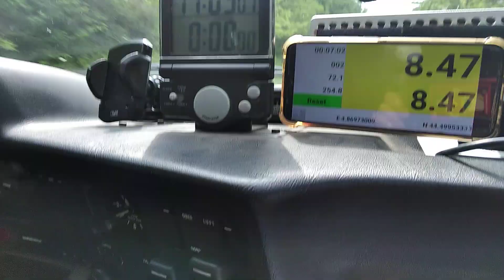11 ème RALLYE DE L'ECUREUIL VHRS 2023 - LE COLOMBIER DESCENTE